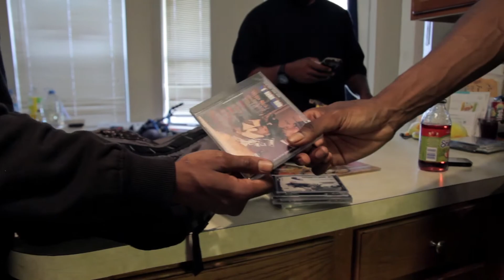SlickHeads ft Big Slide - Its Goin Down [Official Video]